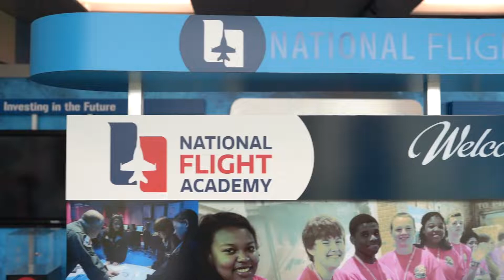Pen Air Gives $100,000 to National Naval Aviation Museum Foundation in Pensacola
We have big news! ✈🎉

Pen Air has partnered with the National Naval Aviation Museum Foundation's Northwest Florida STEM Center of Excellence to enhance the National Flight Academy, Flight Adventure Deck, and DoD STARBASE programs!

This extraordinary opportunity allows fifth-grade students from local Title 1 schools come to the National Flight Academy for five days to complete a 25-hour nationally standardized STEM curriculum focused on science, technology, engineering and mathematics. 🛰

Check out the video to learn about our new partnership and get an insider look a day in the life of students at the National Flight Academy.
Learn more about the National Flight Academy at nationalflightacademy.com.

You can read more about how this partnership will help take local kids to new heights